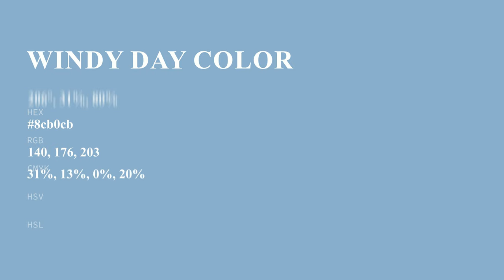Windy Day color 8cb0cb hex color - Blue color - Warm color 8cb0cb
What color is Windy Day ? 8cb0cb hex color - Blue color - Warm color 8cb0cb

Hex 8cb0cb Color Code is also known as Windy Day color.

Hex 8cb0cb Color code in RGB color code model is created after adding 54.90% red color, 69.02% green color and 79.61% blue color.
Hex 8cb0cb Color code in CMYK color (process color) code model is generated after subtraction of 31% cyan, 13% magenta, 0% yellow and 20% black.